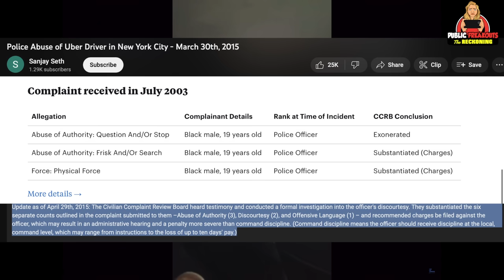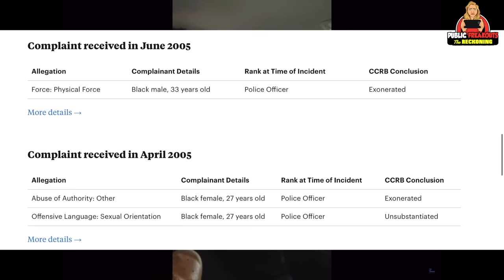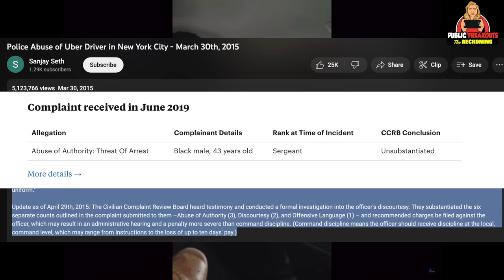What Happened To Raging NYPD Cop Uber Driver Karen?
Thanks for tuning in to the 35th ever episode of The Reckoning, where we do a deep dive into some of the most absurd public freakouts and karen stories from around the internet. If you've ever watched videos from Public Freakouts episodes and wondered, "wait, but what exactly happened, here? How did this turn out for everyone, afterward?" This is the channel for you! Today, we examine the harrowing tale of an uber driver who was recorded being verbally brow-beaten by a raging NYPD detective named Patrick Cherry. The story of what happened to Cherry in the aftermath of this incident is a big one, so strap in and enjoy the ride!

Follow our MAIN CHANNEL, Public Freakouts Unleashed, for the hottest new public freakout and karen stories: